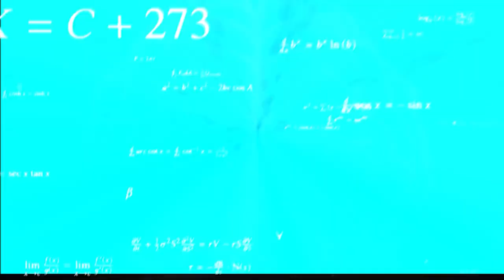Er FLIEGT in mein Gesicht!?!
Der Porkopuffer der fliegen kann und Leuten
gerne ins Gesicht springt... Find ich nicht witzig!

Story:
Bowser entführt Peach...
So wie immer halt!
Was ist Newer Super Mario Bros?:
Newer Super Mario Bros. Wii ist eine vollständige, hochqualitative Modifikation von "New Super Mario Bros. Wii". Mit drei Jahren Entwicklungszeit ist es das ambitionierteste Hacking-Projekt für die Nintendo Wii!

Kapitel:
00:00 Intro
00:14 B-2 Pintsized Plains
04:03 B-3 Troopashell Track
05:44 B-4 Cheepcheep Creek
07:22 B-⚫ Minimega Music House
07:44 B-Castle Formidable Fortress
09:57 3-1 Chomproller Heights
13:19 3-2 GrimyMole Mine
15:51 3-3 Butterwood Crossing
18:34 Outro
Viel Spaß!